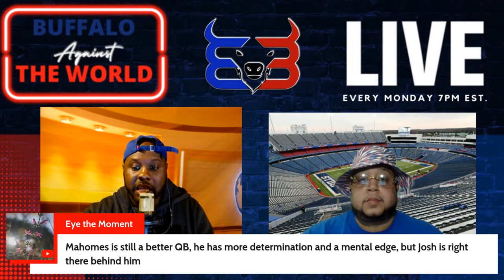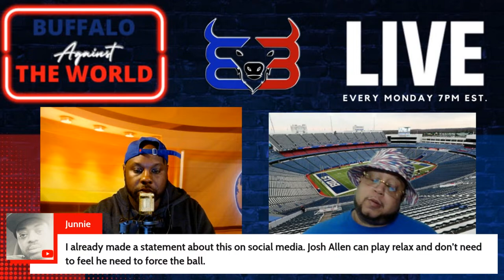2024 Draft: "Build Around Josh" | Buffalo Against the World Sports Talk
Time to build Josh Allen! What do the Chiefs have that the Bills don't? Lets Talk 2024 Draft needs. Buffalo Against the World Sports Talk hosted by Kulu & Cuzin Brad. We'll be talking the Diggs trade, offseason moves, and the Draft! Make sure your there!